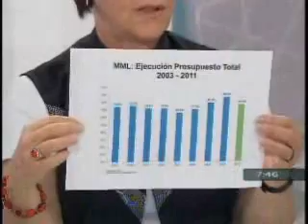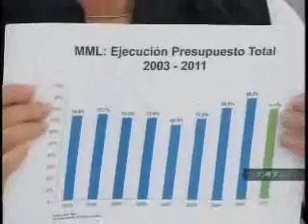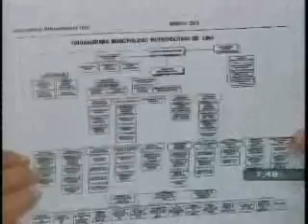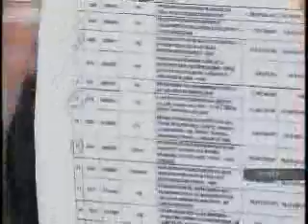ENTREVISTA A ALCALDESA DE LIMA EN PROGRAMA TV PERÚ NOTICIAS.WMV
La alcaldesa de Lima, Susana Villarán, fue entrevistada en el programa Tv Perú Noticias de Tv Perú.